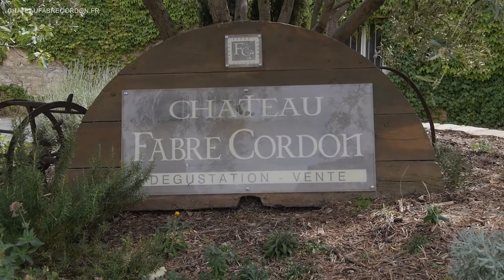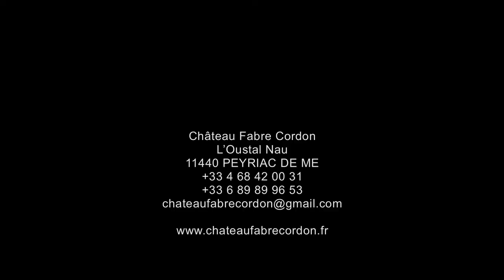Découvrez le Chateau Fabre Cordon à Peyriac de Mer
Découvrez notre domaine viticole familiale, à Peyriac de Mer. Un domaine au coeur des Corbières, sur la côte Méditerranée, où nous produisons une gamme de vin en agriculture biologique (AB).